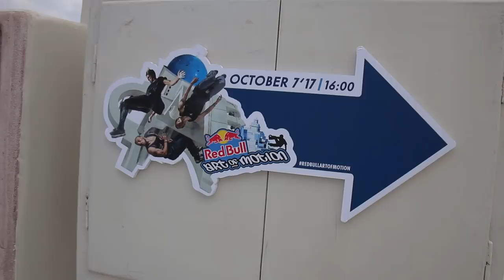Vlog - Red Bull Art of Motion 2017 στην Σαντορίνη!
Στον παράδεισο του parkour! Πήγαμε Σαντορίνη για το Red Bull Art of Motion 2017 και ήταν απίστευτα! Ευχαριστούμε την Red Bull Greece για την πρόσκληση και την φιλοξενία στο νησί! :)

In parkour's heaven! We went to Santorini for the Red Bull Art of Motion 2017 and it was awesome! We would like to thank Red Bull Greece for the invitation and the hospitality in the island! :)

Filmed by Gorilla team using the Canon 70d in 1080p with Glidecam HD 2000 for the stabilizing shots, GoPro Hero 5 Black with Karma Grip for stabilization, DJI Phantom 3 Advanced in 1080p/60fps for aerial shots.
Edited by Gorilla Team using Adobe Premiere Pro CC 2017.

Music : 0:38 Make It Bun Dem by Skrillex & Damian "Jr. Gong" Marley
1:11 Animal by The Seige
3:55 Highlife by Chris Valentine